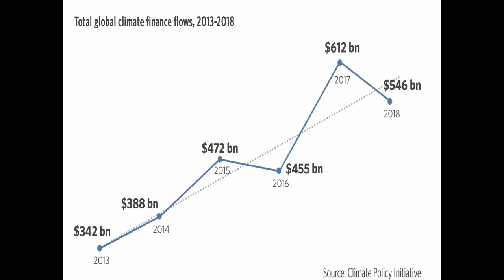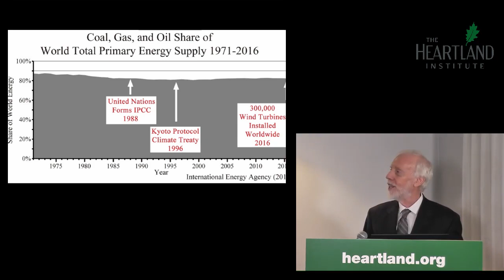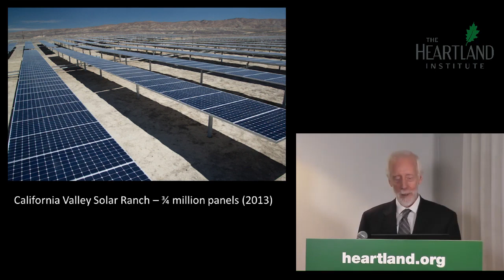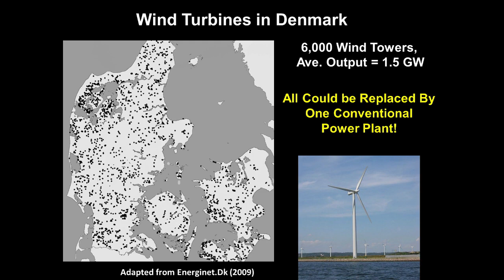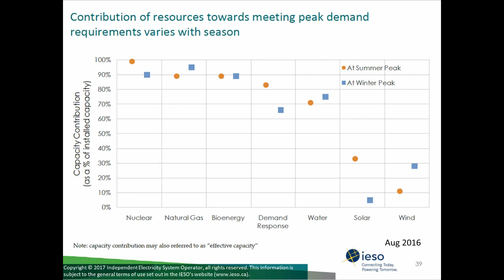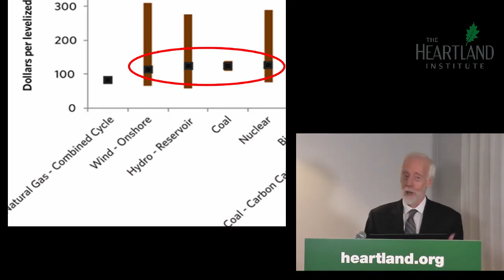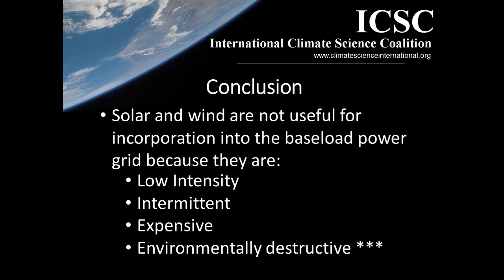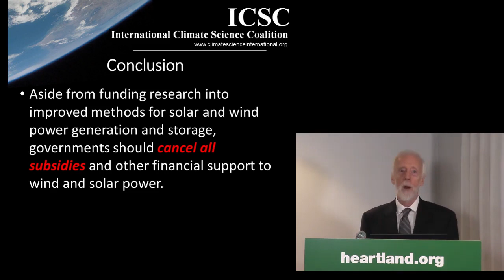Tom Harris - international climate science coalition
why wind and solar is worse for the
environment then keep using fossil fuels,